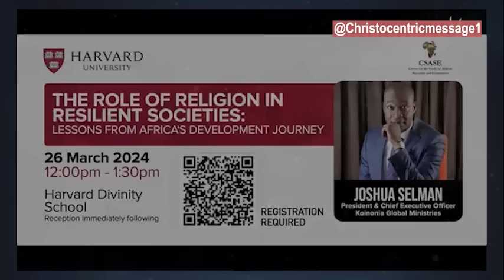THE ROLE OF FAITH AND RELIGIOUS IDENTIFICATION IN THE SOCIO-ECONOMIC - APOSTLE JOSHUA SELMAN